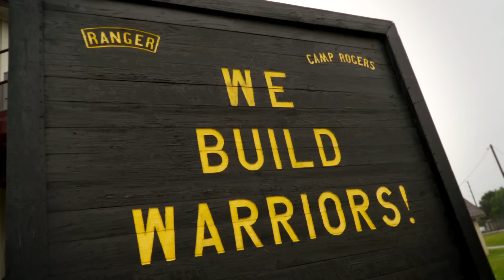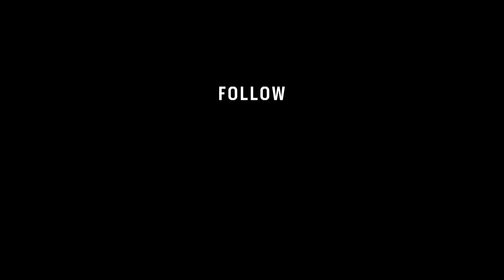Meet The Man With The Most GRIT | Hard Work Defined Ep. 2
Follow 2X Spartan World Champion Robert Killian's journey through winning The Best Ranger Competition and becoming a 2x Spartan World Champ

Spartan Up!

AROO!